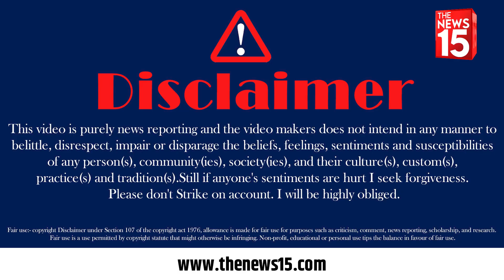बढ़ती महंगाई को लेकर जनता ने BJP की लगाई लंका, सुनकर हो जाएंगें पागल ! | The News15